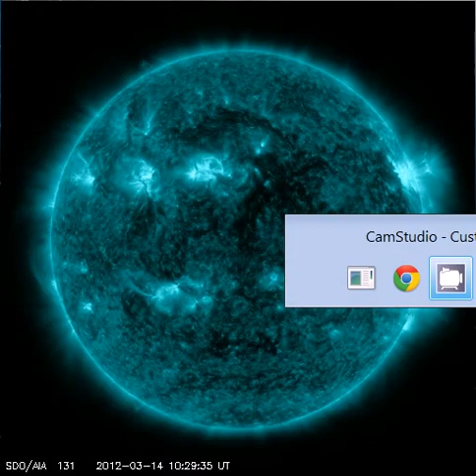STRONG 'M7.9 SOLAR FLARE ( 13 - 03 - 2012 17:41 UT )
A strong solar flare reaching M7.9 was detected around Sunspot AR1429. An R2 Radio Blackout resulted on the sunlit side of the Earth.

 A Type II Radio Emission with a velocity of 1366 km/s was detected. It also appears that high energy proton levels are beginning to rise.